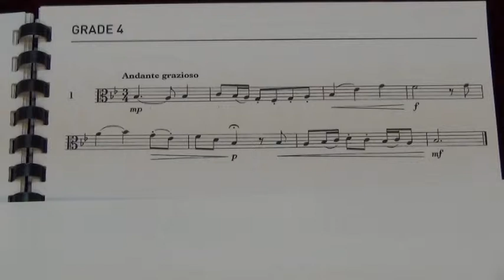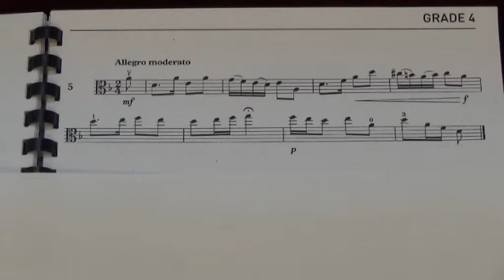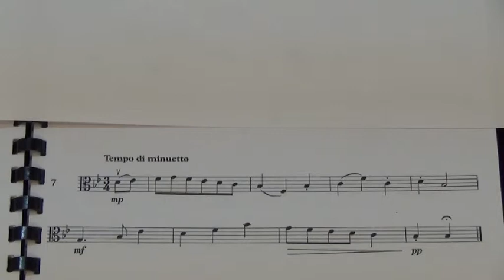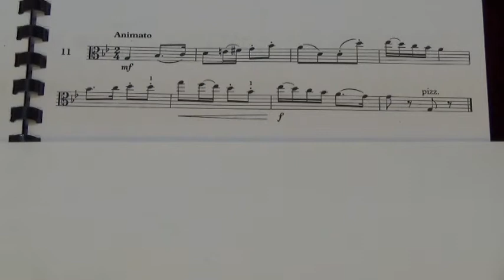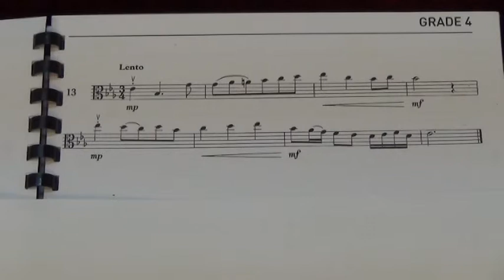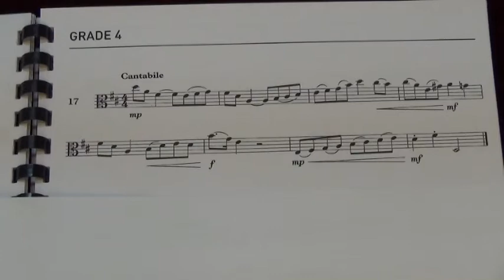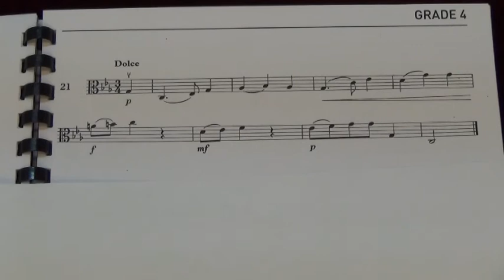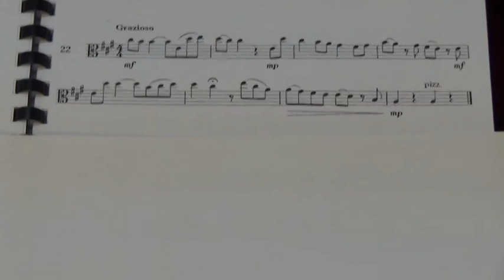Viola Sight Reading Gd 4